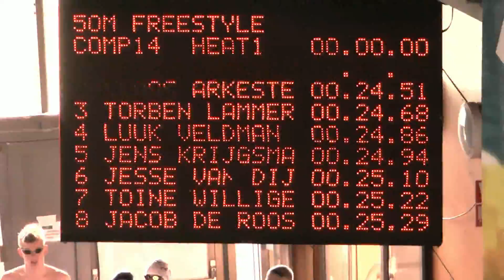NJK-2014 -kb-, Amsterdam - Nyls Korstanje (Aqua-Novio '94) - 50 vrij (KR)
Nyls Korstanje (Aqua-Novio '94) op de 50m Vrije slag tijdens de NJK-2014 -kb- te Amsterdam op 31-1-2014.